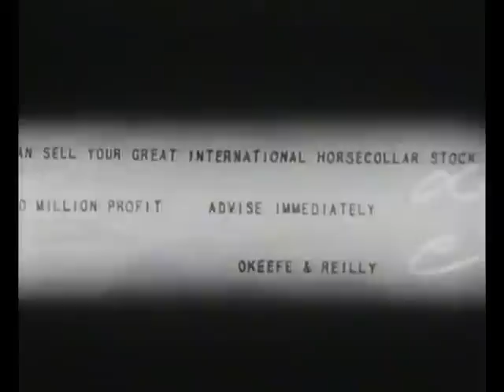Classic Comedy Film - Laurel & Hardy - Me and my Pal 1933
The morning of Oliver's wedding to oil baron Peter Cucumber's daughter. While waiting for the taxi to take them to the ceremony, Oliver and his best man Stanley become absorbed in a jigsaw puzzle, Stanley's wedding present.